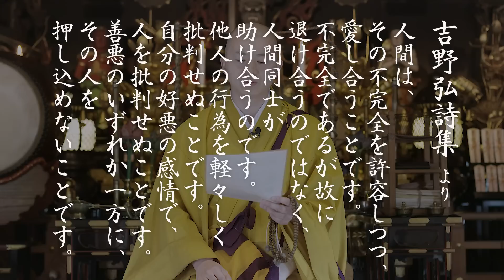かたよりのこわさ：【法話】小池陽人の随想録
先日、フォトジャーナリストの安田菜津紀さんとお話する機会に恵まれました。
安田さんは、中東など、紛争地域に度々足を運び、現地の状況を写真や文章で伝えてこられた方です。

安田さんがおっしゃるには、ある時、海外のイスラム教徒の方に、「日本人の多くの人が信仰している仏教の素晴らしいところは、『自分の力』を信じているところだと思う」と言われたそうです。

「仏教とは、そのような教えなのですか。」と問われて、私が思うところをお答えしました。

　仏教と他の宗教の大きな違いは、絶対者を認めるか認めないかです。お釈迦様は、神（絶対者）の存在を認めませんでした。

キリスト教もイスラム教も、神の存在を信じ、神の言葉が、聖書やコーランとなって伝えられています。

神を認める宗教は、善悪や正否の価値基準を神が握っています。一方、絶対者を認めない仏教の、「正しさ・間違い」の基準はどのようなものなのでしょうか。

お釈迦様は、極端から離れたものを正しいと捉えなさいとおっしゃいました。

私は、ここが仏教の教えにおいて非常に重要なポイントだと思っています。どんなに正しいとされている思想や行為も、偏ってしまっているものは、間違いだと説くのです。

絶対者にすべてをゆだねることをせずに、あくまでも自分が、自分自身と向き合い、偏ってはいないか見つめ直します。

そのような仏教の教えを理解して、その方は安田さんに仏教の魅力を「自分の力を信じる」と表現されたのかもしれません。

【毎月、須磨寺にて法話をさせて頂いております】
毎月18日の10時からの護摩祈祷と写経会、20日と21日は11時半から奥の院にて、そして、21日は14時から護摩祈祷をさせて頂き、法話をさせて頂いております。